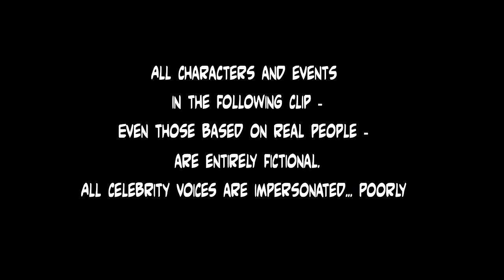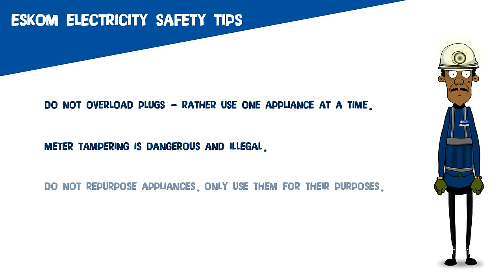Eskom Public Safety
Animated public safety - Noko Mashaba